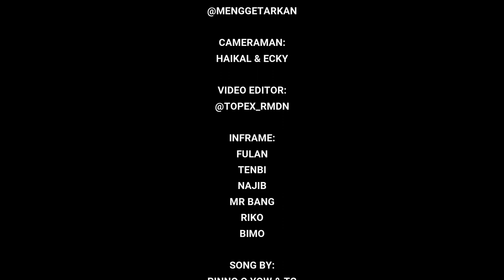Pinno Q Yow ft. TG - Kambing Bandot (Diss Sexygoath) [Music Video]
Kolaborasi asyik nun seru antara Creachief Media dengan Pekalongan Hip-Hop Rap (PHR)